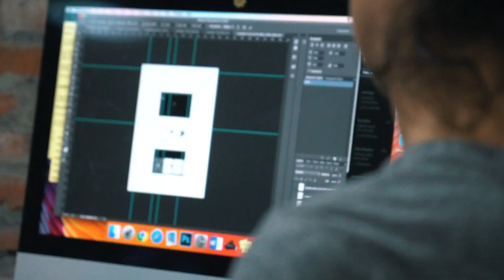We Got Tattoos | Bali, Indonesia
In this video, follow along with Erik and I as we get not one, not two, but four tattoos (total). I also talk about the meaning behind Erik's tattoo and that one time we broke up...😂